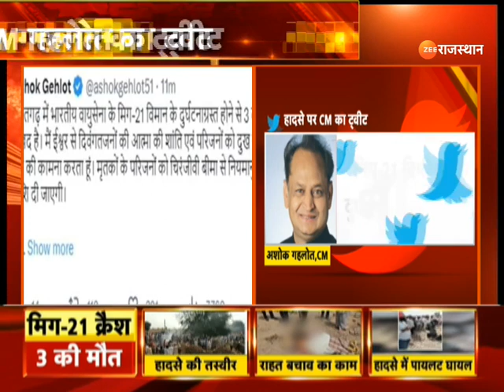MIG 21 Crash: हादसे में मारे गए लोगों के परिजनों को सरकार देगी 5-5 लाख| Hanumangarh News | Top News